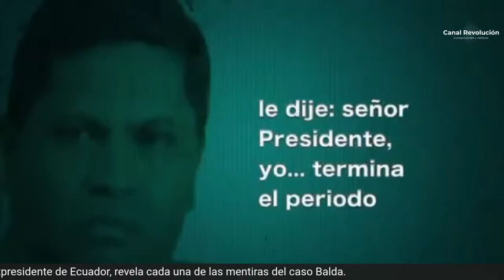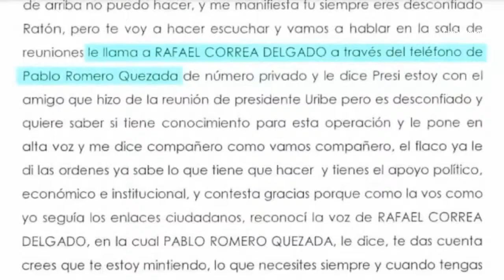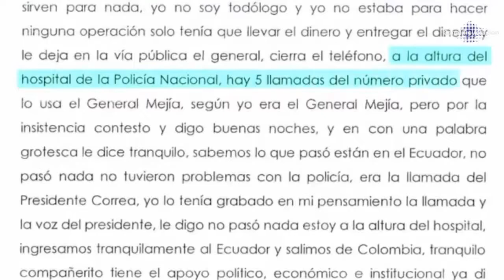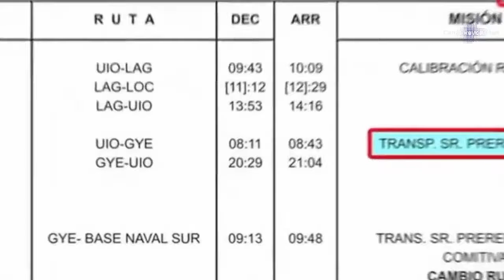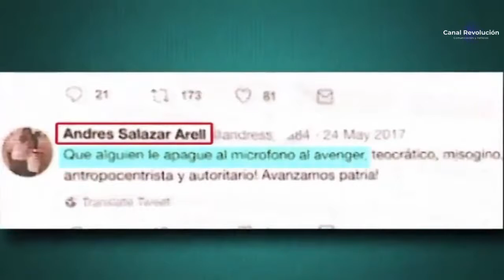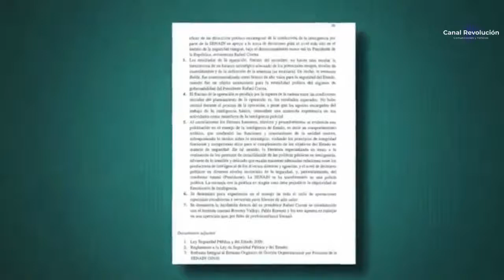Expresidente Rafael Correa, revela cada una de las mentiras del caso Balda.